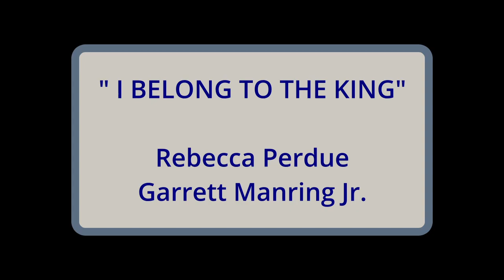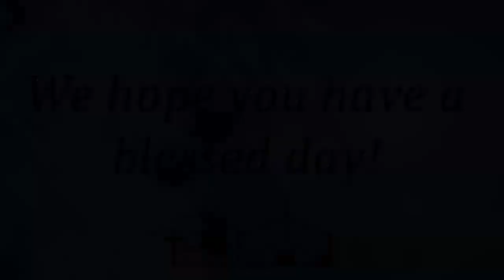Sun AM Feb 27 2022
Pastor Bradley Goff